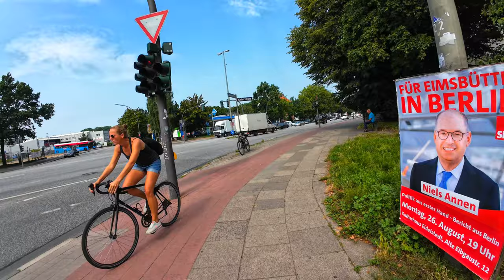Sagenhaftes Hamburg - Stadtrundfahrt - Das Venedig des Nordens entdecken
0:00 Start am Hauptbahnhof
01:21 an der City vorbei
06:58 an der Elbe entlang
11:25 alter Elbtunnel
14:01 zur Reperbahn
18:13 Altona
22:38 Eimsbüttel
30:16 Stellingen